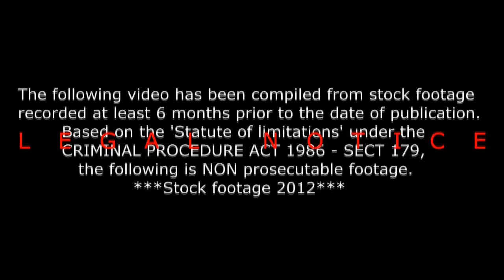The not so happy truck driver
Whoa Whoa chill out man!!
..I like this guy. He has passion burning deep within his heart! Too bad he can't keep within his own lane. Scared me a little so I powered the heck outta there.

Saying 'Please' while road raging. Does it make a difference?

Bike: 2009 Crossplane Yamaha R1 Akrapovic Carbon fiber slip-ons
Main Camera: Contour+2 Backup: ContourRoam
Gear: Alpinestars TX-1 Leather Jacket or Fox Racing Titan Sport Armour Jacket (Clone) or DriRider Climate Control 2 Textile/airmesh Jacket, Alpinestars SMX-1 Boots, Alpinestars Alloy Gloves, Draggin Jeans, AGV Pista GP (Valentino Rossi Race Replica) Helmet.

Copyright: AdjrianNickelodeon | Adjrian | Adrian Nickelodeon | AdrianNickelodeon

AUSTRALIAN ROAD RULES - REG 141
No overtaking etc to the left of a vehicle
(1) A driver (except the rider of a bicycle) must not overtake a vehicle to the left of the vehicle unless:
(a) the driver is driving on a multi-lane road and the vehicle can be safely overtaken in a marked lane to the left of the vehicle, or
(b) the vehicle is turning right, or making a U-turn from the centre of the road, and is giving a right change of direction signal.

Peace! And thanks for reading the description.. No one ever reads the description ;)